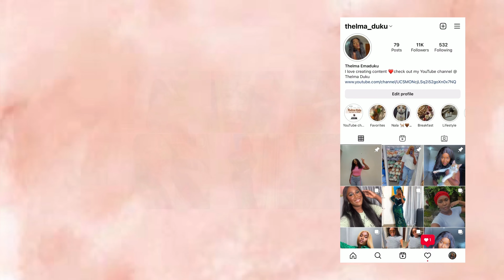Abuja living:Little ChIT-Chat Section + Puff Puff Recipe...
I feel like am the only one not on Twitter, that was what the chit chat was all about and my planning of hosting a podcast in the future. I also shared my puff puff recipe..

Please guys if you have any suggestions or video ideas,please drop it in the comment section

FAQs
What editing app do you use? iMovie.. Phonto
What’s your nationality? Nigerian

Bible verse:
Romans 15:13

Content Creator, Nigerian YouTuber,vlogger,Nigerian vlogger,living in Abuja,top content,